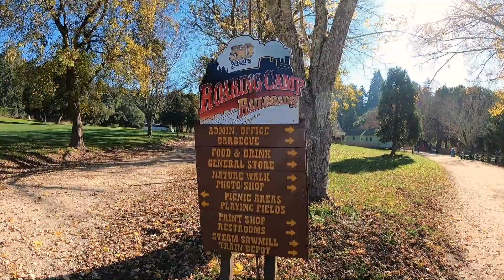NAIK KERETA SEKELUARGA